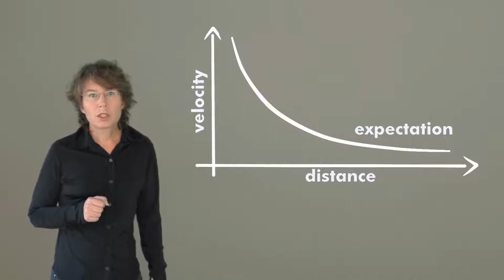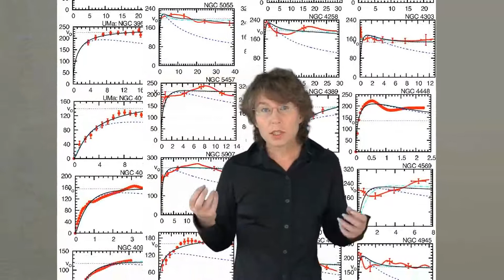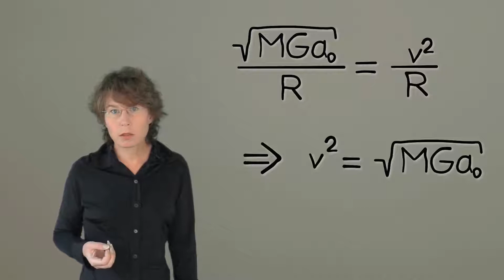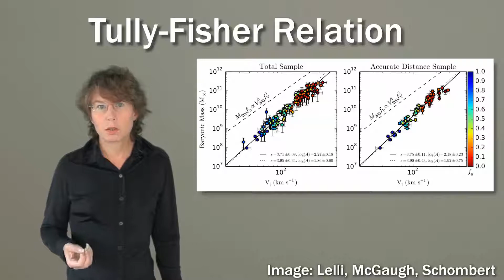Gravedad modificada, desmitificada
¡Ayúdame a explicar la ciencia sin el gobbledygook! Haga clic aquí para donar: